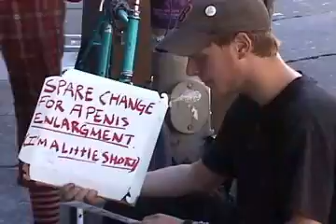The War Profiteer's Club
War Profiteers and friends march down Haight Street celebrating their record profits